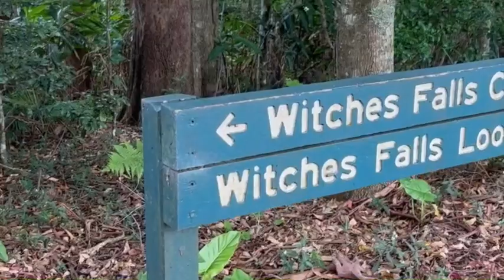Family Fun Hiking Adventure with Two Toddlers: Exploring Nature Together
Join us on a family hiking adventure with our two energetic toddlers! We strapped on our hiking boots and backpacks and set out to explore the beautiful trails in our local area. Our little ones were full of excitement and wonder as they pointed out birds, bugs, and plants along the way.
We encountered some challenging terrain, but with some teamwork and encouragement, we made it to the summit of the trail where we were rewarded with breathtaking views of the surrounding mountains. We took a moment to catch our breath and enjoy a snack before heading back up.

If you're looking for inspiration to get outside with your family, this video is for you! Whether you're an experienced hiker or a novice, we hope our family adventure will encourage you to explore the great outdoors with your loved ones